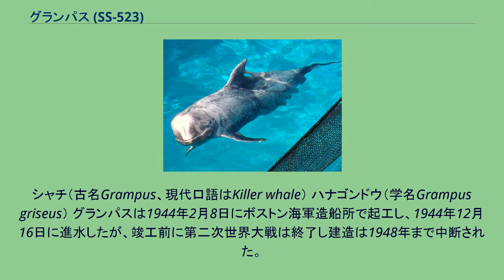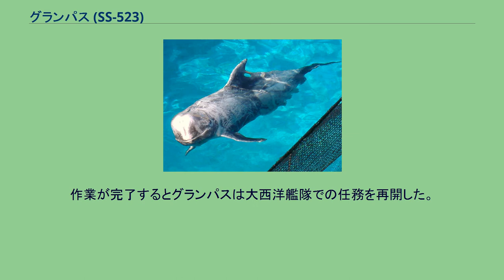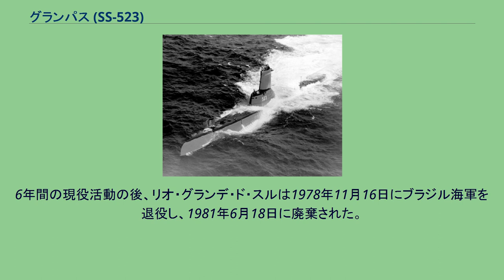グランパス (SS-523)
グランパス (USS Grampus, SS-523) は、アメリカ海軍の潜水艦。
艦名は歯クジラのシャチの古名またはハナゴンドウの学名に因んで命名された。
アメリカ公文書はハナゴンドウを由来と明記している。
シャチ（古名Grampus、現代口語はKiller whale） ハナゴンドウ（学名Grampus griseus） グランパスは1944年2月8日にボストン海軍造船所で起工し、1944年12月16日に進水したが、竣工前に第二次世界大戦は終了し建造は1948年まで中断された。
1949年10月26日、シャーロット・リン・ウッドワード（クラーク・H・ウッドワード少将の妻。彼女は先代のグランパスの洗礼も行った。）によって洗礼を受け、同日艦長ジョージ・F・シャープ中佐の指揮下就役する。
新型のシュノーケルを装備したグランパスは、大戦中の艦隊型潜水艦と比較してより長時間の潜航が可能となり、 GUPPY 潜水艦のプロトタイプとして後の原子力潜水艦にも採用される多くの新機構が組み込まれた。
就役後はバージニア州ノーフォークで第61潜水戦隊に加わり、東海岸およびカリブ海での様々な演習に参加した。
その中には水雷および攻撃演習、シュノーケルの試験およびデモンストレーション、対潜水艦戦訓練が含まれた。
グランパスはまた、初期の対潜水艦戦、対潜哨戒に関わる多くの開発に参加、貢献し、それは今日のアメリカ合衆国の防衛における重要な基礎を形成した。
1955年1月5日から4月2日までグランパスは単独で地中海への巡航を行った。
グランパスはアルジェ、ナポリ、バルセロナ、マルタ、ベイルート、モナコおよびジブラルタルを訪問し、その後ノーフォークに帰還すると通常の訓練およびテストを再開、ポーツマスおよびフィラデルフィアで定期的なオーバーホールを行った。
1950年代後半から60年代前半にかけてグランパスはノーフォーク沖の北大西洋で活動した。
艦長D・A・キルマー少佐の指揮下、グランパスは「アルファ」任務部隊と共に6週間の任務に就き、任務は1964年2月13日に完了した。
4月3日、第6艦隊と共に地中海へ展開し、8月3日まで活動する。
その後バージニア岬沖で活動し、1965年4月中旬にオーバーホールのためフィラデルフィア海軍造船所に入渠した。
秋に整調および回復訓練を行い、グランパスは東海岸沿いに作戦活動に従事、主として対潜水艦戦訓練に参加した。
1966年5月13日にノーフォークを出航し、大西洋東部および北ヨーロッパでNATOの対潜水艦戦演習に参加する。
ノーフォークには8月30日に帰還し、グランパスはバージニア岬およびカリブ海での活動を再開、12月29日に修理のためフィラデルフィア海軍造船所に向けて出航した。
作業が完了するとグランパスは大西洋艦隊での任務を再開した。
グランパスは1972年5月13日に退役し、同日除籍された。
その後相互防衛援助計画の下、ブラジルに売却された。
ブラジル海軍ではリオ・グランデ・ド・スル (Rio Grande do Sul, S-11) と改名され、先代のリオ・グランデ・ド・スルに代わって就役した。
6年間の現役活動の後、リオ・グランデ・ド・スルは1978年11月16日にブラジル海軍を退役し、1981年6月18日に廃棄された。